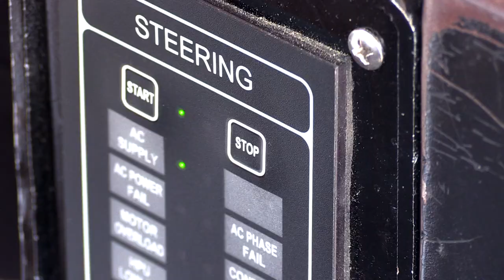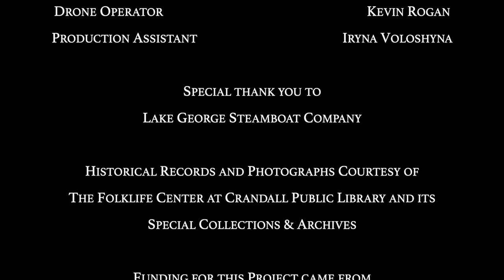Lake George On the Water: The Captain of the Mohican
Lake George On the Water is a series of mini-documentaries telling the stories of people, places and traditions of the Lake George watershed.

This is one of a series of programs that supports the exhibitions, Water/Ways at the Chapman Museum, and Can We Save the Queen? in the Folklife Gallery, both on view November 23, 2019 to January 5, 2020.

Bill Gates is co-town historian and Captain of the Mohican, a steamboat on Lake George, NY.

Lake George on the Water
The Captain of the Mohican

Directed by: Hannah DeGarmo

Produced by: Todd DeGarmo, The Folklife Center at Crandall Public Library

Featuring: William (Bill) Gates

Drone Operator: Kevin Rogan

Production Assistant: Iryna Voloshyna

Special thank you to:
Lake George Steamboat Company

Funding for this Project came from
New York State Council on the Arts - Folk Arts Program
Champlain Valley National Heritage Partnership - Local Heritage Grant

Additional support was provided by:
New York Folklore
Alfred Z. Solomon Charitable Trust